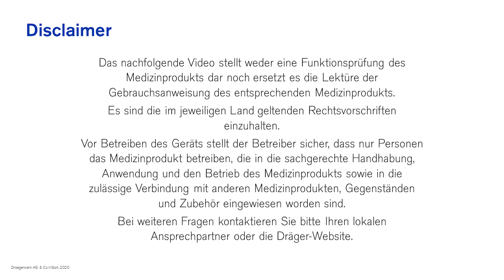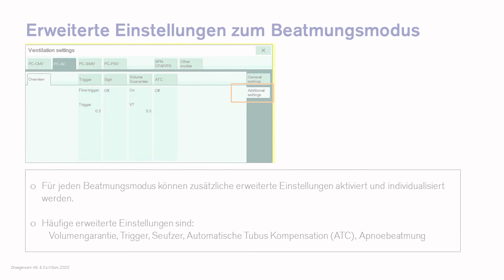03 - Babylog VN500 - Patientenaufnahme und Beatmungseinstellung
Erfahre in diesem Video wie die Patientenaufnahme bei dem Beatmungsgerät Babylog VN500 durchgeführt wird. Besuche für mehr Informationen unsere zentrale Covid-19